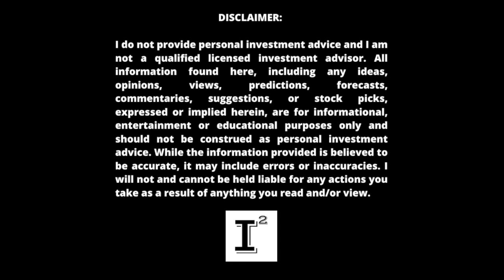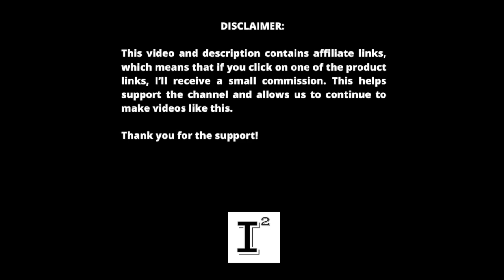11 Steps to MILLIONAIRE Defined to Accelerate Your Financial Freedom. (11 Steps) (3 Stages) 💥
How to become a millionaire? Get to 10K first. Establish a framework of FinancialGoals to meet in pursuit of the ultimate goal. Breaking down expectations will allow you to meet goals easier and make it more and more of a reality as time goes by. Becoming a millionaire is a bi-product of the successful mindset. Think and grow Rich is the discipline...

✅ INVESTOR TOOLS: 🛠